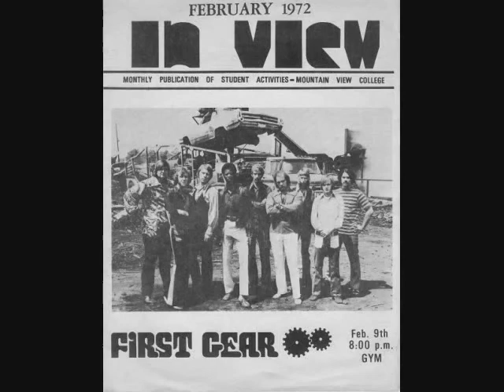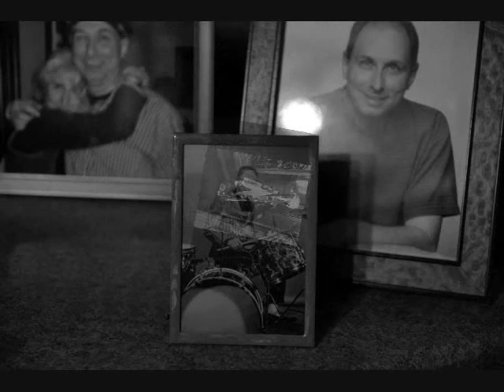Remembering Tommy Wells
I got the idea for this video from all the wonderful pictures I saw posted of Tommy and all the great music we made together...

DJ